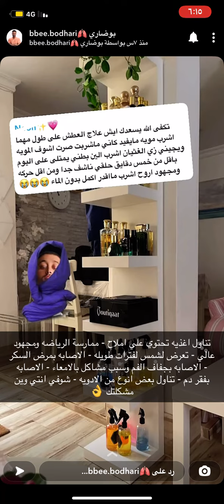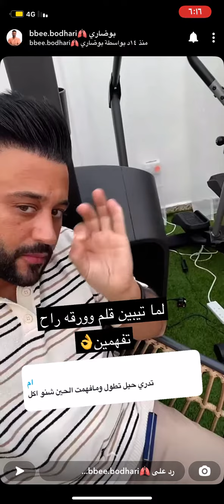علاج الجيوب الانفيه +علاج الاطفال من كرونا -/ابو ضاري